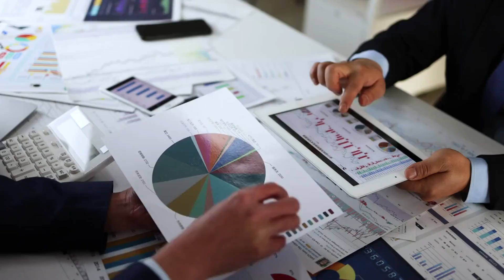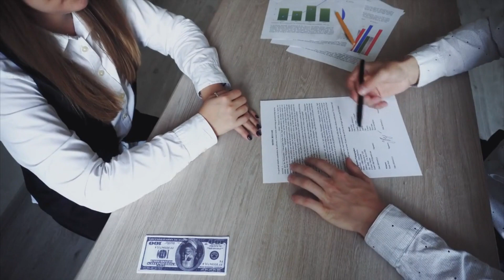Real estate investment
Discover the lucrative world of real estate investing with this comprehensive video! Whether you're a seasoned investor or just starting out, this video provides invaluable insights into the world of property investment. We delve into real estate market analysis, explore different investment strategies, and uncover the secrets to generating passive income through rental properties. From understanding real estate finance to identifying cash flow properties, we cover it all. Get ready to make informed investment decisions and maximize your returns in the dynamic real estate market.